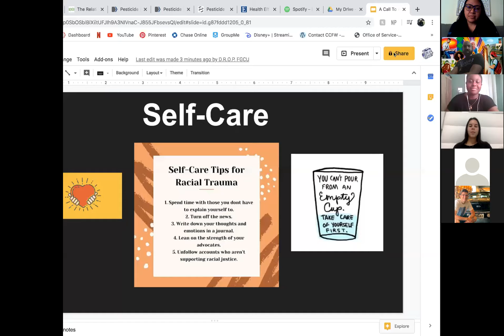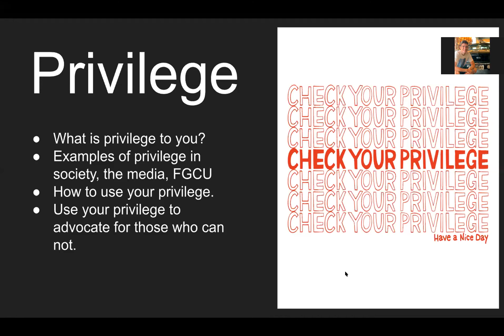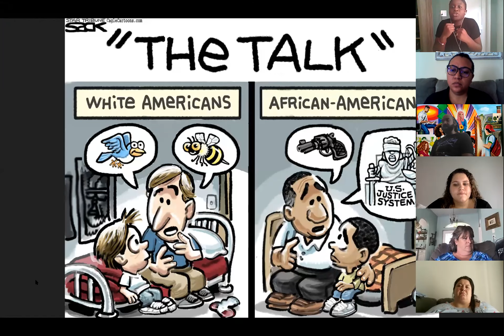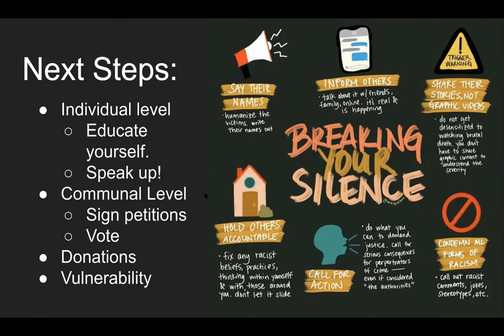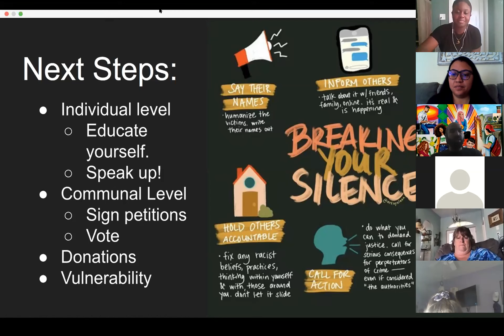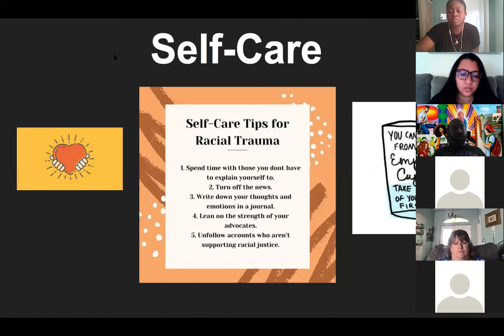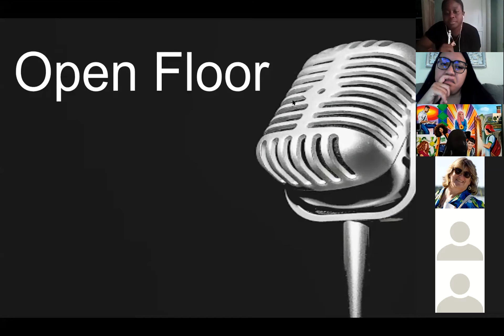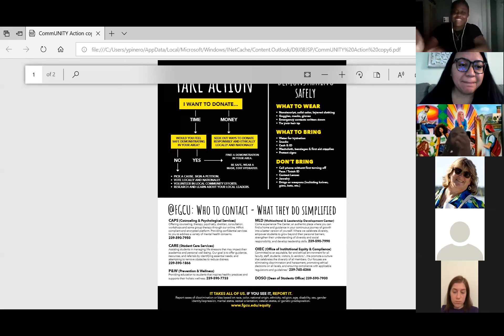commUNITY Speaks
MLD Program with DROP in response to racial injustices